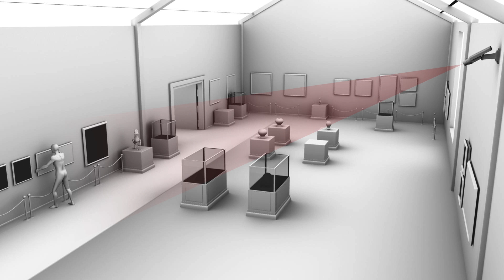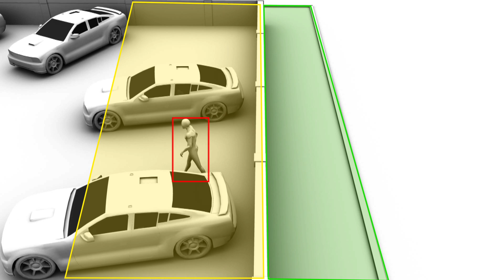IPS Company Video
Securiton's technology brand "IPS Intelligent Video Software" originated in 1965 as a German manufacturer of high-end video analytics and video management solutions with in-depth know-how in this field. Based in Munich, the IPS brand has been part of Securiton Germany since 2006. Due to their proven and outstanding reliability, products with the IPS label are used in thousands of installations in Europe. Both small companies and global players from various high-security sectors rely on IPS video analytics. For example, correctional facilities, critical infrastructures, oil refineries and control centres are among the long-standing clientele. In addition, there are close partnerships with system integrators, distributors, providers and technology partners throughout Europe.
IPS. Reinventing video security since 1965.